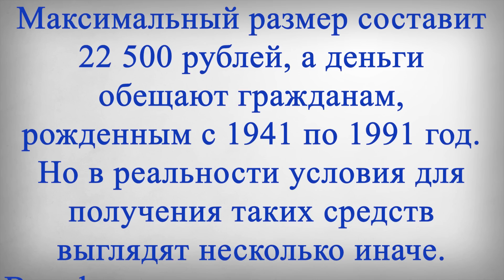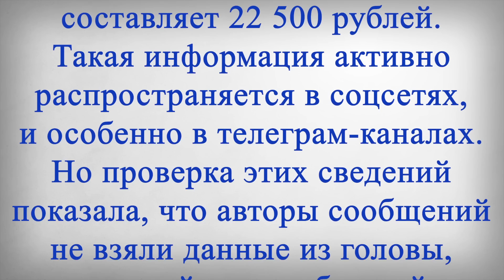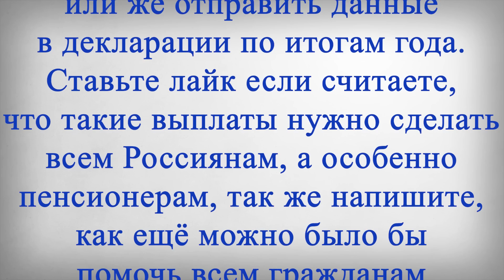22 500 рублей Можно Получить После Подачи Заявления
В этом выпуске:
22 500 рублей Можно Получить После Подачи Заявления!
Россиянам рассказали о денежной выплате, которую можно будет получить после подачи заявления. Максимальный размер составит 22 500 рублей, а деньги обещают гражданам, рожденным с 1941 по 1991 год. Но в реальности условия для получения таких средств выглядят несколько иначе. В информационном пространстве в последнее время снова появилась сообщения о якобы новой выплате для россиян. Авторы пишут о том, что деньги полагаются всем, кто родился в период с 1941 по 1991 год.
А размер такой выплаты составляет 22 500 рублей. Но проверка этих сведений показала, что авторы сообщений не взяли данные из головы, основой для сообщений послужила реальная выплата, которая доступна гражданам. Но условия немного отличаются. Речь идет о выплате, которая с недавнего времени стала доступна для людей в новых объемах.
Теперь россияне могут получить гораздо больший денежный возврат за оплату социальных услуг. Сюда входит оплата обучения или лечения, страхование жизни, пенсионные взносы и другие траты, которые связаны с жизнью и здоровьем. Недавно был принят закон, по которому сумма таких вычетов увеличилась. Теперь вернуть налог можно с расходов до 150 тысяч рублей. А максимальная сумма к возврату составит 22 500 рублей, если платится налог в 15 процентов.
Но нужно получать официальную зарплату и быть налоговым резидентом нашей страны. Вычеты обычно оформляют те, кто старше 30 лет, отсюда и нижняя планка 1991 года рождения. А максимальный возраст обычно ограничивается 80 годами, поэтому авторы указали 1941 год. Чтобы получить деньги, нужно подать заявление работодателю или же отправить данные в декларации по итогам года.